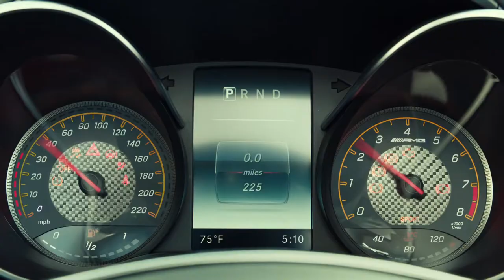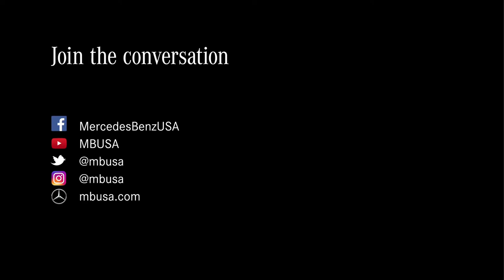Mercedes-AMG GT Roadster - Easy Driver